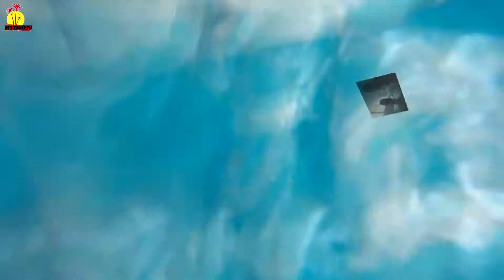Бассейн Олимп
Водные процедуры в Бассейне города Ивантеевка